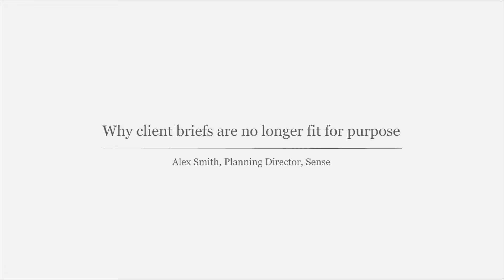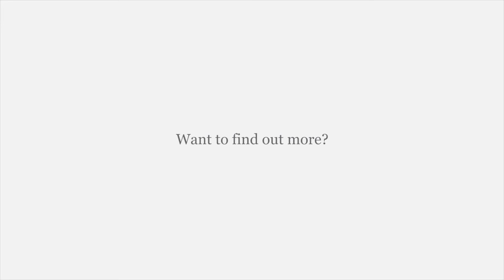Why client briefs need to change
Alex Smith, Planning Director at real world marketing agency Sense, explains why marketing briefs need to change to get the most out of campaigns in an omni-channel world.